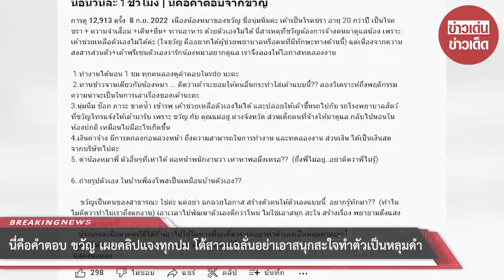นี่คือคำตอบ “ขวัญ” เผยคลิปแจงทุกปม โต้สาวแฉลั่นอย่าเอาสนุกสะใจทำตัวเป็นหลุมดำ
จากกรณีมีสาวออกมาแฉดาราดังจ้างไปดูแลน้องหมาน้องแมว ใช้งานหนักไม่ได้พักนอนแค่ 1 ชั่วโมง ให้กินชามข้าวหมา ทั้งยังบอกบ้านนี้มีวีรกรรมเยอะพูดไม่หมดนั้น
ล่าสุด ขวัญ อุษามณี นางเอกดัง ได้ออกมาชี้แจง โดยลงคลิปกล้องวงจรปิด พร้อมทั้งเผยด้วยว่า เนื่องน้องหมาของขวัญ ขื่อนุ่มนิ่มค่ะ เค้าเป็นโรคชรา อายุ 20 กว่าปี เป็นโรคชรา + ความจำเสื่อม +เดิน+ยืน+ ทานอาหาร ด้วยตัวเองไม่ได้ นี่สาเหตุที่ขวัญต้องการจ้างคนมาดูแลน้อง เพราะเค้าช่วยเหลือตัวเองไม่ได้ค่ะ (ใจขวัญ คืออยากได้ผู้ช่วยพยาบาลหรือคนที่มีทักษะทางด้านนี้) แต่เนื่องจากความสงสารส่วนตัว+เค้าพรีเซนตัวเองว่ารักน้องหมาอยากดูแล เราจึงลองให้โอกาสทดลองงาน

1.ทำงานได้นอน 1 ชม ทุกคนลองดูคำตอบในvdo นะคะ
2.ทานข้าวจานเดียวกับน้องหมา … คิดว่าเค้าจะยอมให้คนอื่นกระทำใส่เค้าแบบนี้?? ลองวิเคราะห์ถึงพฤติกรรมความน่าจะเป็นในการเล่าเรื่องของเค้านะคะ

3.นุ่มนิ่ม ช๊อก ภาวะ ขาดน้ำ เข้ารพ เค้าช่วยเหลือตัวเองไม่ได้ และปล่อยให้เค้าขึ้นรถไปกับรถโรงพยาบาลสัตว์ ที่ขวัญโทรแจ้งให้เค้ามารับ เพราะ ขวัญ กับ คุณแม่อยู่ ต่างจังหวัด ส่วนเด็กคนที่จ้างให้มาดูแล กลับไปนอนในห้องปกติ เหมือนไม่มีอะไรเกิดขึ้น

4.เงินค่าจ้าง มีการตกลงก่อนล่วงหน้า ถึงความสามารถในการทำงาน และทดลองงาน ส่วนเงิน ได้เป็นเงินสดจากบริษัทไปค่ะ
5. ด่าน้องหมาพี่ ตัวอื่นๆที่เห่าได้ ต่อหน้าพนักงานว่า เห่าหาพ่อมึงเหรอ?? (ถึงพี่ไม่อยู่..อย่าคิดว่าพี่ไม่รู้)
6. ถ่ายรูปตัวเอง ในบ้านพี่ลงโพสเป็นเหมือนบ้านตัวเอง??

ขวัญเป็นคนของสาธารณะ ใช่ค่ะ แต่อย่า ฉกฉวยโอกาส สร้างตัวตนให้ตัวเองแบบนี้ อยากรู้ทักมา?? (ทำไมไม่คิดว่าทำไมเราถึงตกงาน) เอาเวลาไปพัฒนาตัวเองดีกว่าไหม ไม่ใช่เอาสนุก สะใจ สร้างเรื่อง พยายามดึงแสงเข้าตัวเองแบบนี้
นู๋จะเก่งละมีอนาคตที่ดีได้ถ้าเอาไปใช้ในทางที่ถูกที่ควร แต่อย่าทำตัวเองเป็นหลุมดำแบบนี้ ขวัญให้คำตอบที่ชัดเจน และความจริง ครั้งเดียวในที่นี้ค่ะ

00:00 - Intro
00:10 - News
01:00 - Minute